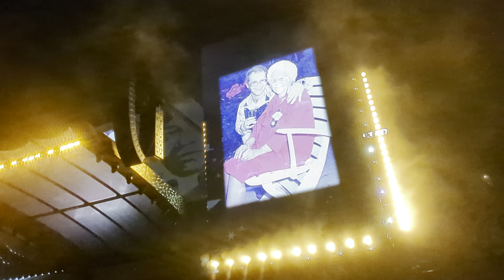Elton john - Border Song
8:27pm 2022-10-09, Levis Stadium